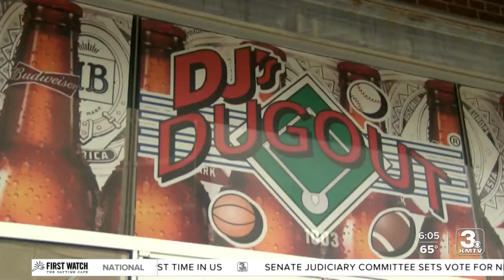Omaha-area residents, businesses feel U.S. Olympic swim trials' move to Indianapolis 'bittersweet'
It was sad news Tuesday for swimming fans in Nebraska: Omaha will not be host to the 2024 U.S. Olympic Trials - Swimming. Instead, Indianapolis will "get the gold," as USA Swimming announced that the swimming trials will take place at Lucas Oil Stadium.